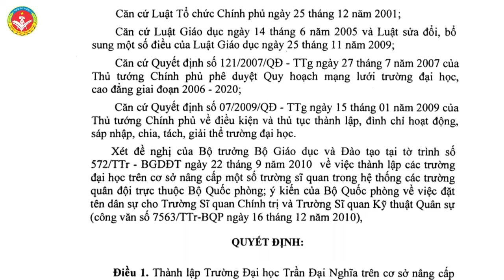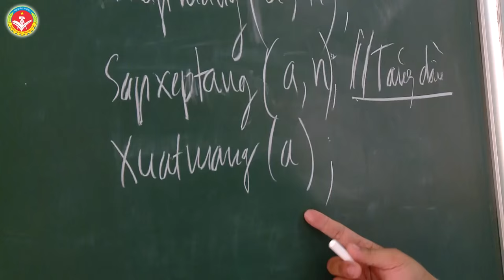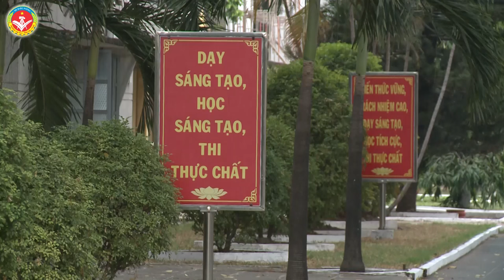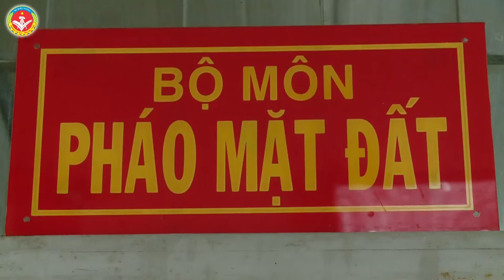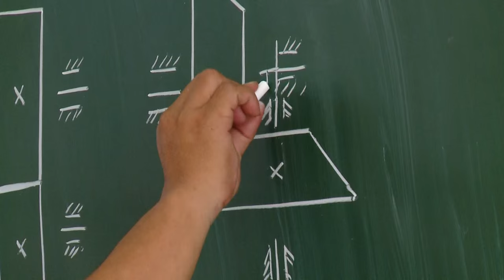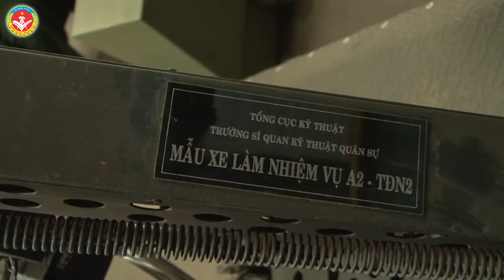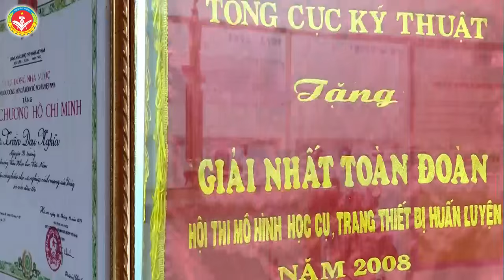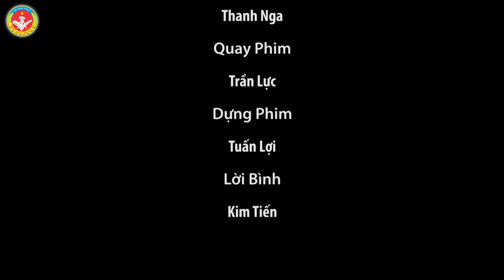PHIM TRAN DAI NGHIA 9 5 2015